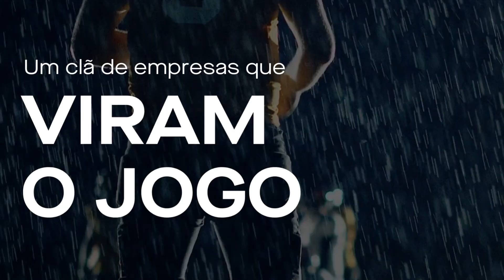Mutant- Nossa História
É muita história em tão pouca idade. Isso porque a gente vive intensamente cada novo desafio. Nunca acomodados, sempre Mutantes.